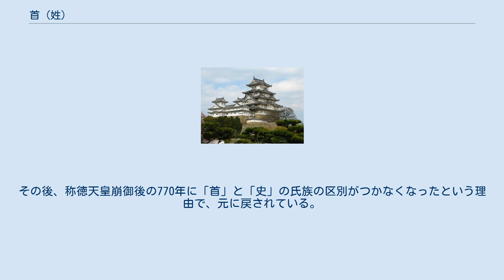首 (姓)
首（おびと）は、ヤマト政権のもとで行われた姓（かばね）の一つ。
 首長の尊称である「大人」（おおひと）に由来するものだという。
 稲荷山古墳出土鉄剣（推定471年）の銘文より「杖刀人の首」 『日本書紀』巻第十五清寧天皇2年（481年）の「赤石郡（あかしのこおり）の縮見屯倉首（しじみのみやけ の おびと）忍海部造細目（おしぬみべ の みやつこ ほそめ）」 とあるのは、尊称によるものである。
また、同じ『書紀』第十三で、允恭天皇の皇后、忍坂大中姫（おしさかのおおなかつひめ）に対して過去に闘鶏国造（つげ の くに の みやつこ）が無礼を働いた際に、皇后が「首や、余（あれ）、忘れじ」と口にしたのは、「お前」という意味であったらしい。
 氏姓制度の中では下級の称号であったらしい。
パターンとしては3種類あり、 部曲名を氏とする部民の統率者（地方伴造）に与えられる場合 - 海部首、山部首、忌部首、赤染部首など。
「部」＋「首」となる。
 職名を氏とする帰化人（渡来人）系の氏に与えられる場合 - 西文首、馬飼首、韓鍛冶首など。
1.とよく似ているが、大和朝廷との管掌的な立場から与えられたと思われる。
「職掌名」＋「首」となる。
 屯倉の管掌者に与えられた場合。
大戸部、大鹿首、新家首（「にいのみのおびと」と読む。物部氏の分流で、汗魔斯鬼足尼命の末裔と称する。「新家」は新たに設ける屯倉の意味）。
「屯倉名」＋「首」となる。
この型は6世紀以降に現れる。
 吉田晶の『出雲国大税賑給歴名帳』の研究によると、出雲郡には1.のパターンが見られ、5世紀以前には、臣 - 首 - 部のヒエラルヒーが成立していたことが窺われる。
 『日本書紀』によれば天武天皇 13年 （684年）の八色の姓 (やくさのかばね) により、「首」姓の一部は忌寸 (いみき) を賜姓されているが、多くは旧姓のままであった。
その後、奈良時代にも首姓が与えられているが、孝謙天皇の天平勝宝9歳5月 (757年) 、聖武天皇の諱 (いみな) 「首」と藤原不比等の名前を姓名に使用することを禁じたため、「史」姓とともに「毗登 (ひと) 」姓に改められた。
その後、称徳天皇崩御後の770年に「首」と「史」の氏族の区別がつかなくなったという理由で、元に戻されている。